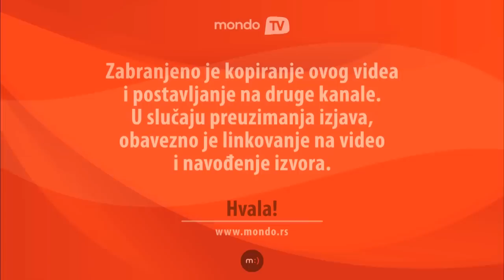Ko je Stefan Dimitrijević Leon? Umesto u Švici, ostao u Srbiji da postane zvezda! | Mondo TV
Stefan Dimitrijević iz Jagodine, pod umetničkim imenom Leon, rešio je da se proslavi kao pevač. Već je objavio jedan spot, a na redu je duet sa, ni manje ni više, nego Severinom. Učestvuje i kao takmičar u "Tvoje lice zvuči poznato"...